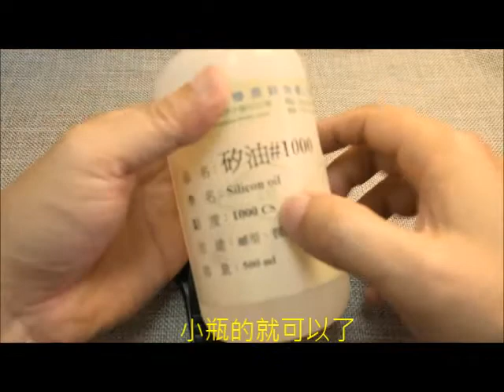橡膠錶帶保養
介紹Ted Su straps二款橡膠錶帶。
1.潛艇概念橡膠錶帶 適 沛納海。
2.蛙鞋概念橡膠錶帶 適 錶帶寬度20mm。